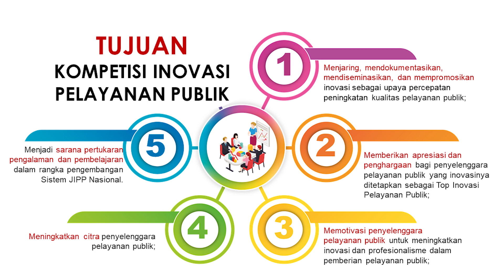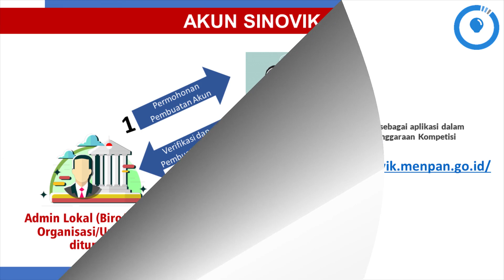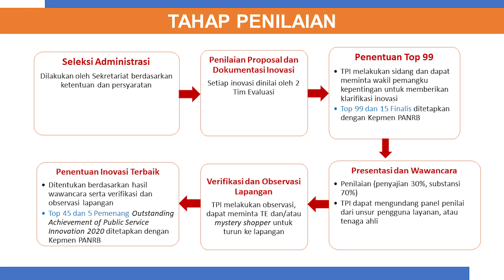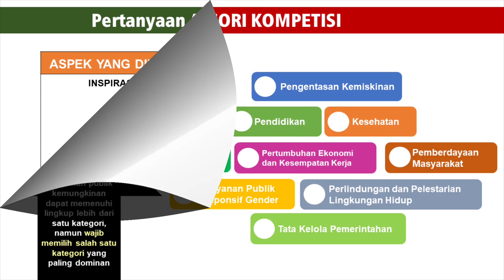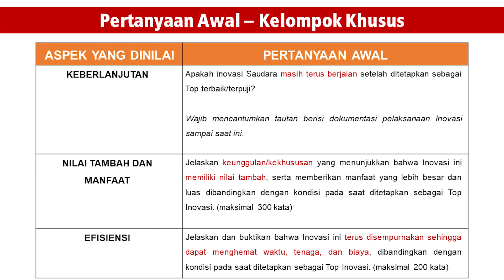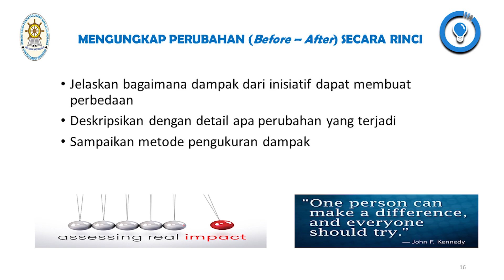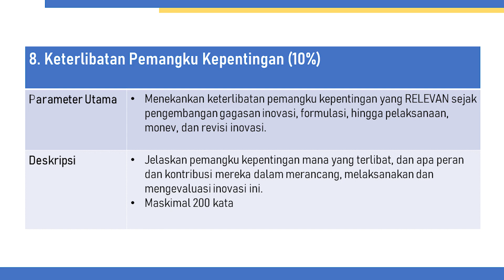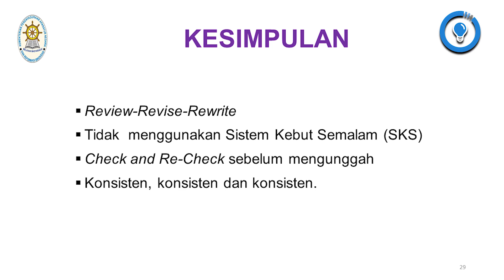Video 2 - Proposal KIPP 2020